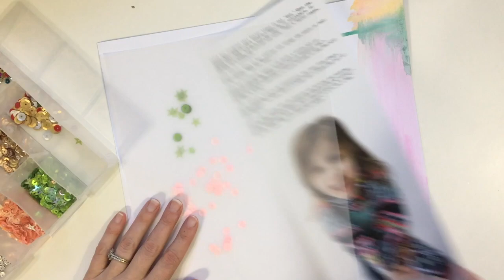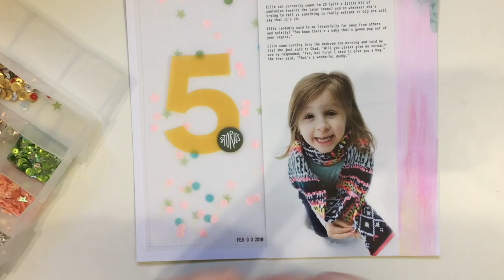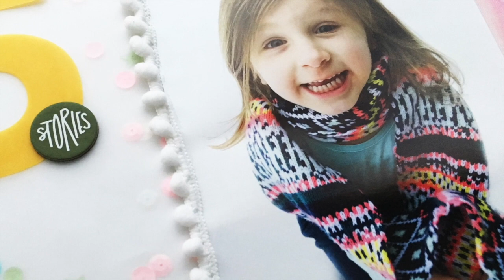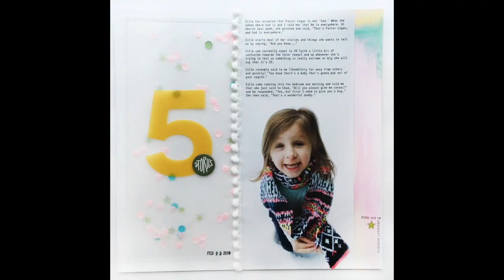Crafty Meggy 5 Year Anniversary Celebration- Scrapbook Layout Process by Laura Wonsik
Our friend, Crafty Meggy, is celebrating 5 years being on YouTube!! To celebrate, she has gathered an amazing list of ladies to hop along Scraplifting her. The more you comment, the more you’ll be entered to win! Crafty Meggy will pick all the winners in 2 weeks and post a video on her YouTube channel.
Instagram Line Up:
@One Mommy Scrapping
@Khristina Sorge